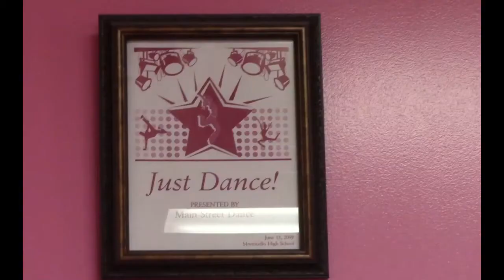"Main Street Dance" Documentary by Tatiana Alston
Short documentary highlighting a local dance studio created by SUNY Sullivan media student Tatiana Alston.

Software:
Premiere Pro CC
Photoshop CC